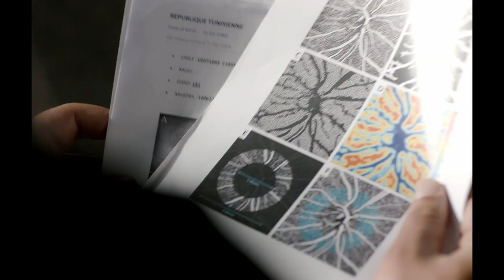PAPILLON D'OR فرططّو الذّهب un film de Abdelhamid Bouchnak "Trailer" - MFF 2023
A sort of psychic reading or even a deep psychoanalysis of suffering”, the story of “Papillon d’Or” is that of Moez, a thirty-something policeman with a bloody past, and his meeting with a little boy.